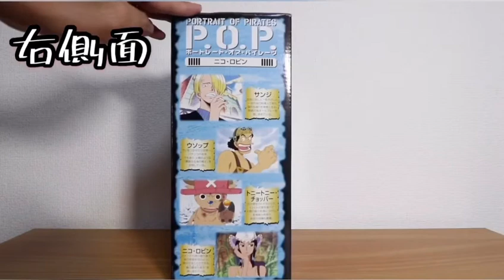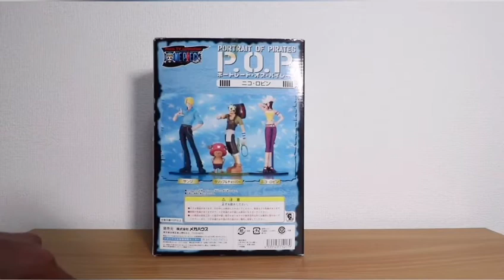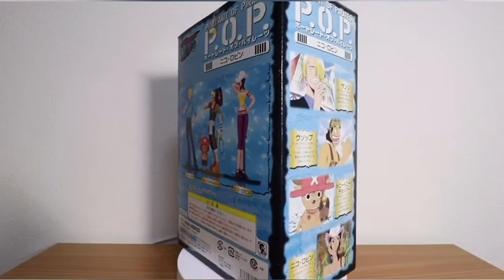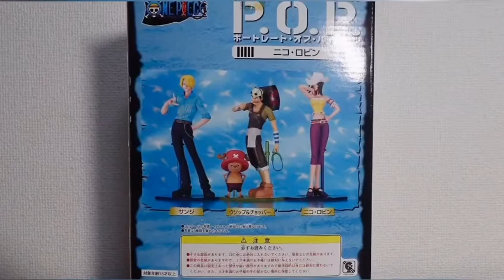POP ワンピース ロビン フィギュア 開封レビュー / Japanesee Figures ONE PIECE ROBIN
希望小売価格￥3,800(税抜)
発売日2004年10月中旬
初代POP開封レビュー

■ 商品内容：彩色済ソフトビニール製人形、専用プラ製台座付き

全3種類、ウインドウパッケージ入り

人気アニメ「ワンピース」に登場したキャラクターたちを立体化したシリーズの第２弾。前作と同じく1/8のビッグサイズ、精密な造形、そして細部にまで神経の行き届いた彩色で、おなじみのキャラクターたちをほぼ完璧に立体再現している。今回は、サンジ、ロビンに加えてウソップ＆チョッパーのセットがラインナップされており、前作の3人と並べればルフィ海賊団が全員そろうことになる。

メガハウスHP参照